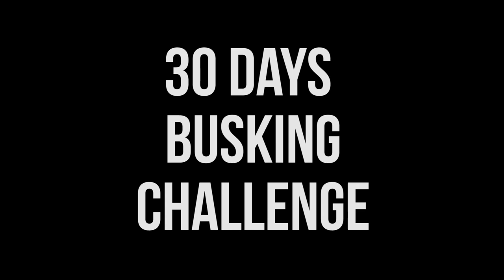[30DAYSBUSKING] #27 - Cursed ?!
The weather wasn't kind with us on this 27th day of the challenge, let's just hope it will get better for the last days to come !
Hope you'l like this new improvisation :D